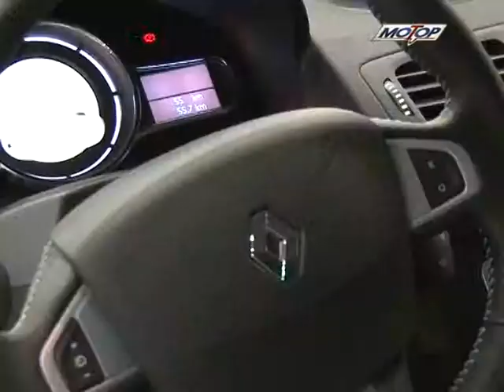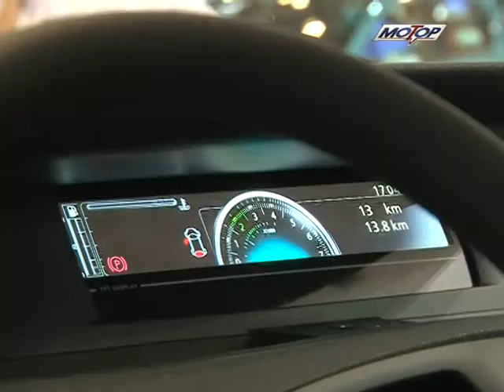RENAULT на Киевском Международном Автосалоне SIA`2012